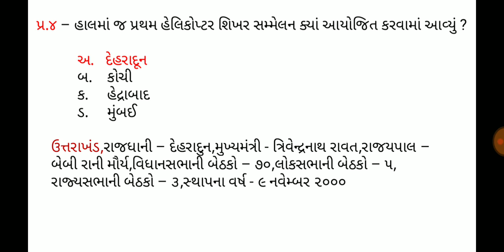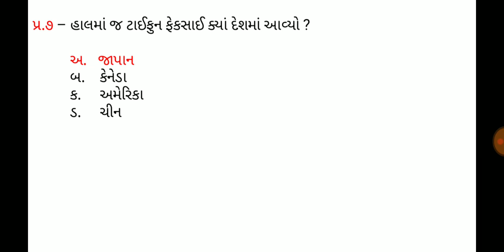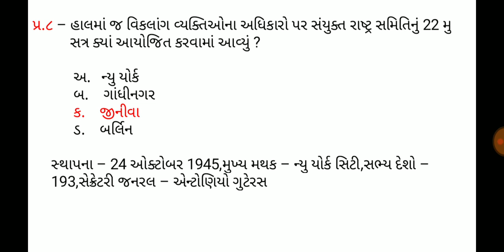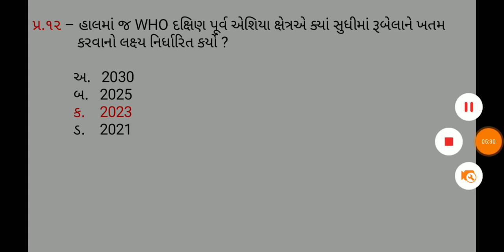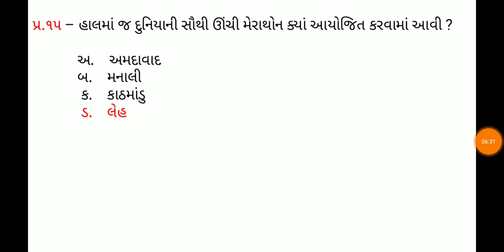13 September 2019,Current affaires in gujrati,daily gk in gujrati,MCQ,GPSC,SSC,BANK,RAILWAY,POLICE